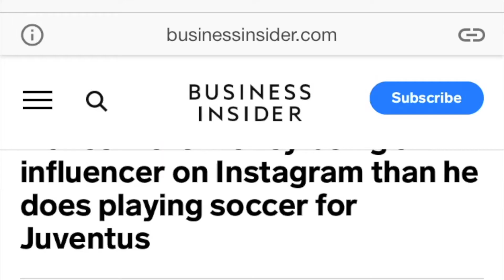THE PROBLEM WITH SIDE HUSTLES...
In times like this, people are trying to find more ways to make themselves some money. Many people struggle to succeed with their extra income source and don't realise some simple mistakes they are making. In today's video I address some common problems people have with their side hustles.

0:05 - Intro
1:41 - Hobbies vs Business
3:49 - Money vs Passion
5:38 - Conforming vs Authenticity
8:29 - Getting Rich Quick